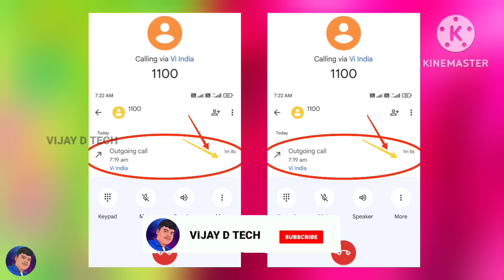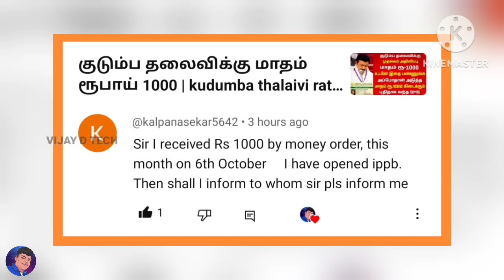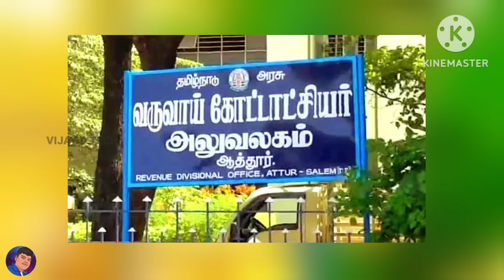குடும்ப தலைவிக்கு மாதம் ரூபாய் 1000 | kudumba thalaivi ration card 1000 | kudumba thalaivi 1000 rupe